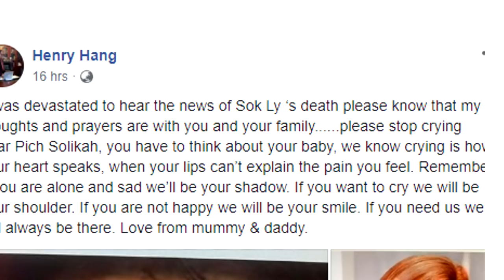នោះៗ!!​ឪពុកក្មេក ពេជ្រ សូលីកា ក្រោយមានរឿងនេះកើតឡើង បាននិយាយទៅកាន់នាងថា..